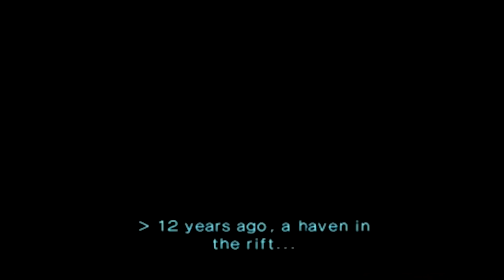Eating Disorders in Persona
I discuss eating disorders in video games, specifically Persona 5 and Persona Q, as well as eating disorders in general. I hope you find it informative! And if you identify with symptoms of an eating disorder, I encourage you to talk to someone you trust. You're not alone, and you deserve help and support.